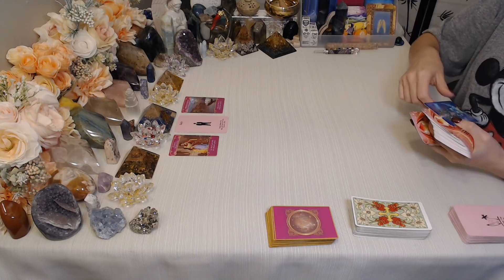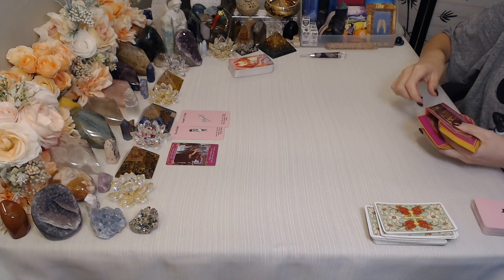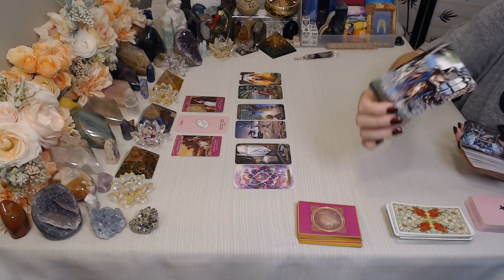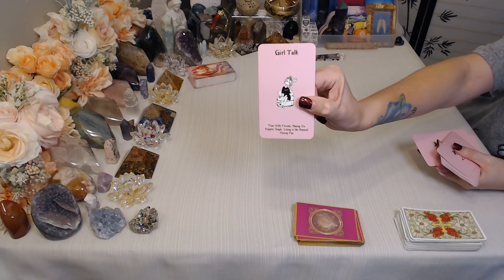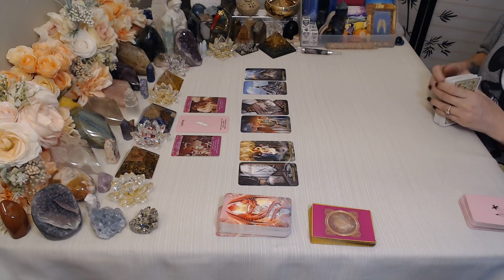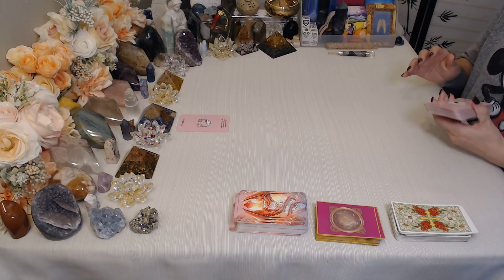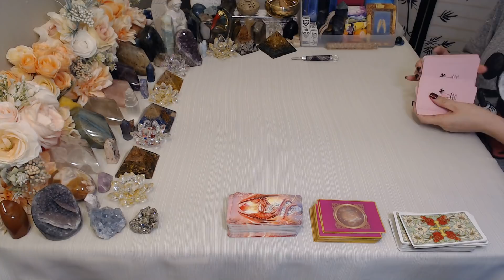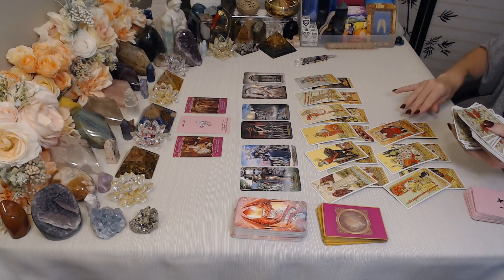Daily Love Reading💖~ September 10th ~ All Signs ~ TIMESTAMPED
♋Cancer  0:21
♏Scorpio 8:10
♓Pisces 13:47
♍Virgo 20:15
♑Capricorn 27:46
♉Taurus  33:00
♒Aquarius 39:19
♊Gemini  44:27
♎Libra 51:32
♌Leo 56:58
♈Aries 1:02:41
♐Sagittarius 1:08:06